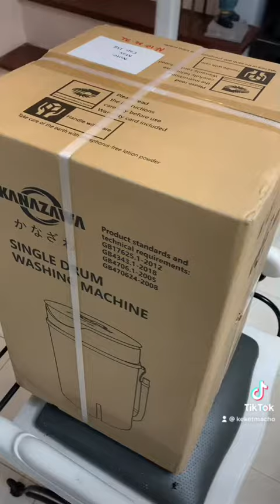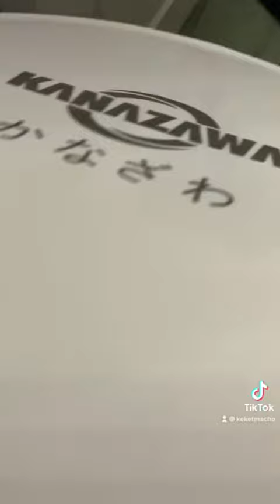Kanazawa Mini Washing Machine | Product Review